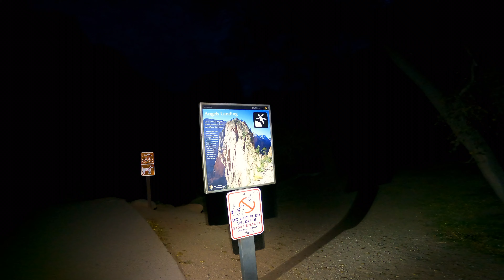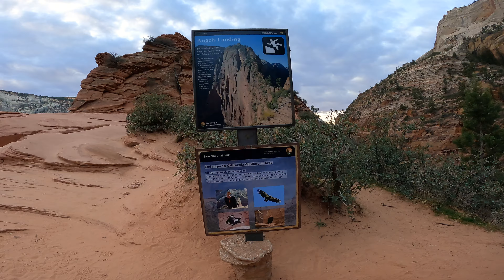Angels Landing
Angels Landing, Zion National Park, Utah
10/19/2021